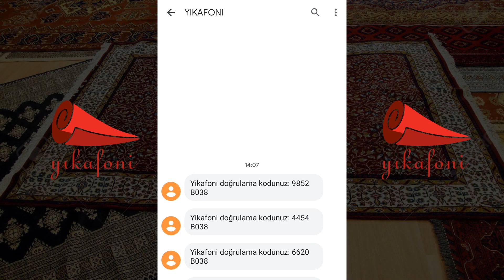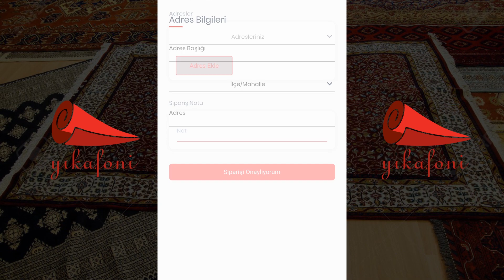ÜÇ AYLIK EV TEMİZLİĞİ YAPTIM!!! Komple Ev Temizliği!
Arkadaşlar ben 3 aylık ev temizliği yaptım çünkü evde yoktum. Her yer toz olmuş pislenmiş. Eşimin yardımıyla tüm evi temizledik. Şimdi tertemiz oldu.